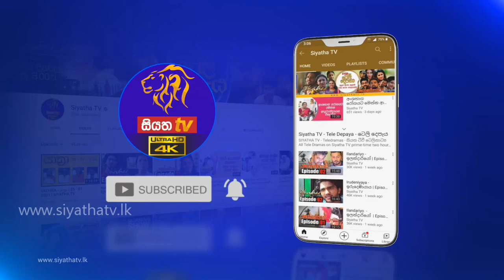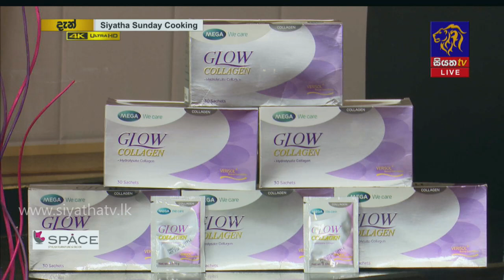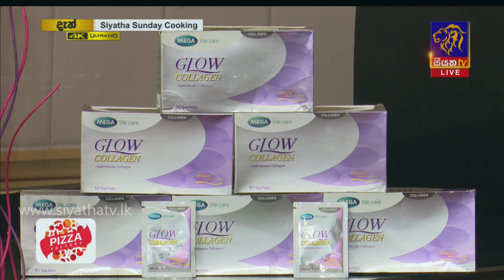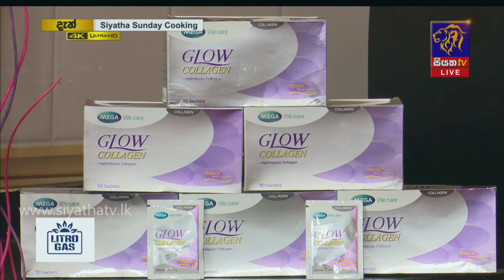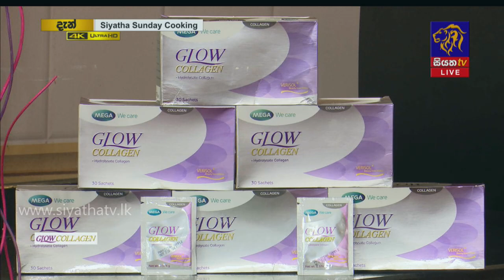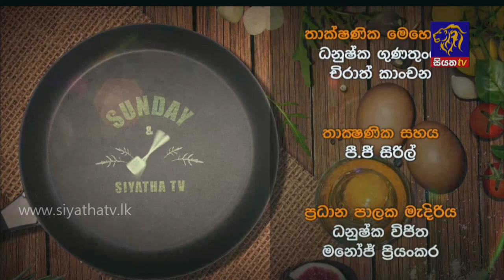Sunday Cooking with Kusum Renu | 13 - 06 - 2021 | Siyatha TV